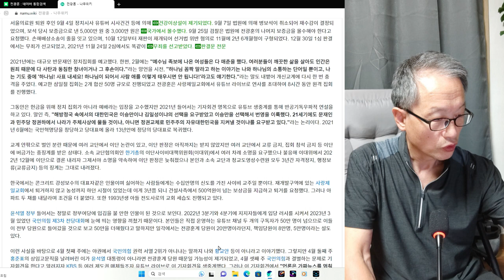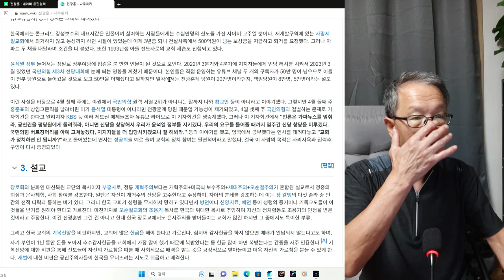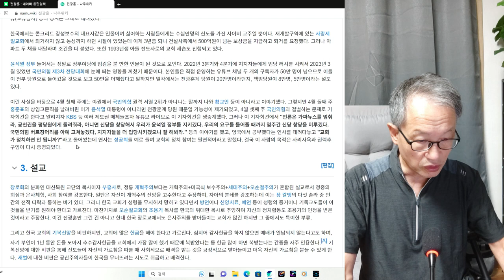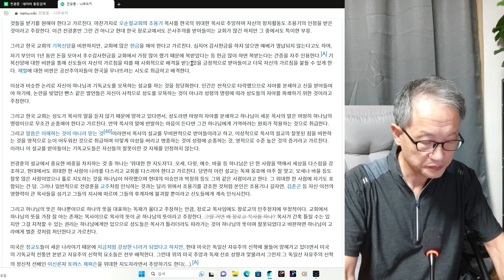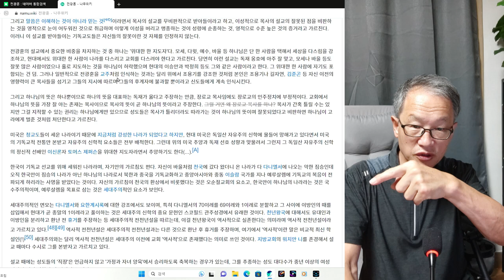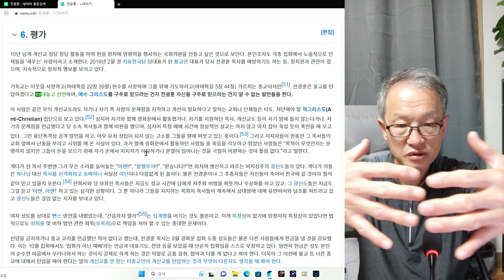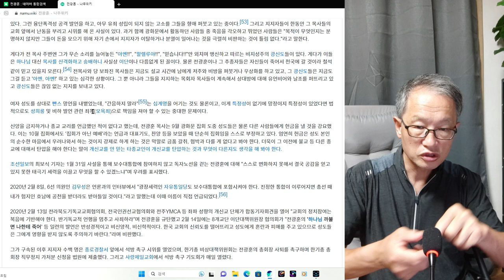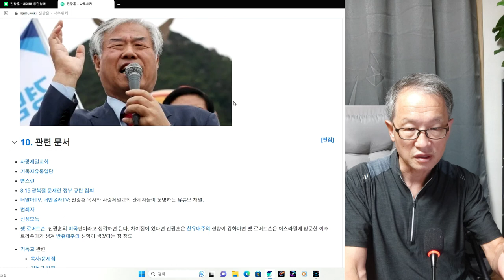인물탐구 전광훈 목사 3회